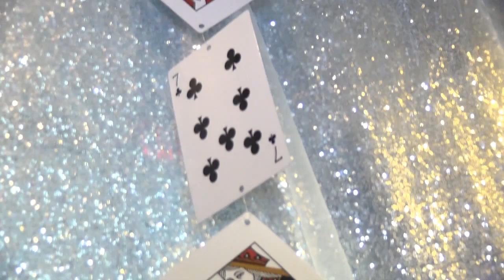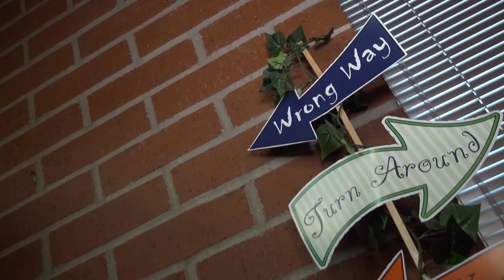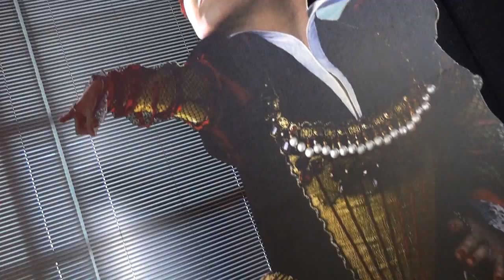imagen photovideo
ALICE IN WANDERLAND QUINCEAÑERA BY IMAGENPHOTOVIDEO